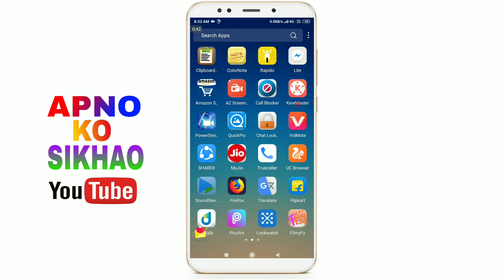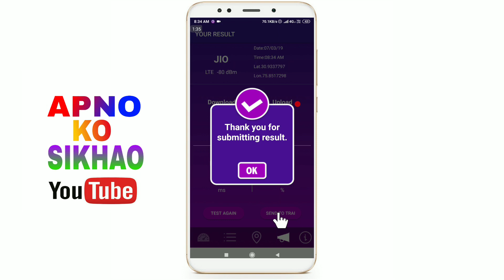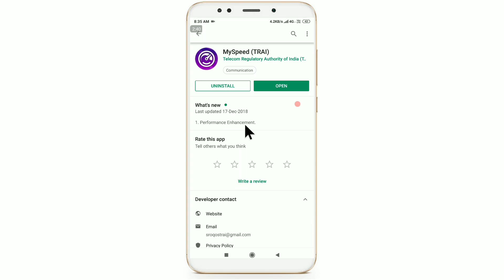Jio Airtel Idea Vodafone Which SIM Company Internet Speed Fast in My Area City | High Speed Interne